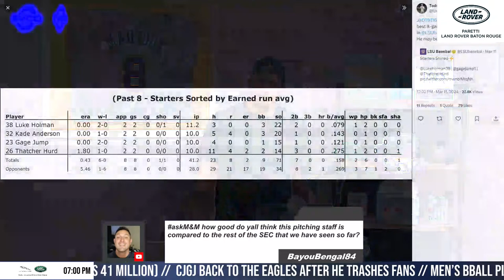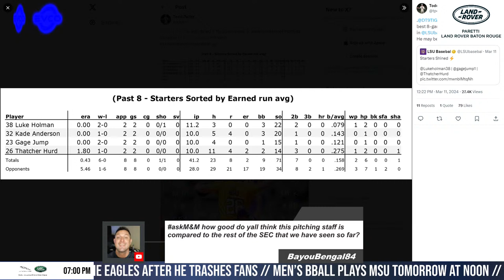Mik'd Up W/ Mikie Mahtook & J Mitch | LSU Baseball LIVE vs North Dakota State | Game One Recap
LSU wins 6-1 in game 1 against ND State
LSU playing game 2 against ND State now ( 5-0 B5)
NFL Free Agency boomin
Saints no moves
Jameis now a brown
Saquan to philly
Tee Higgins franchised and wants a trade
Derek Henry to Ravens
Pollard to Titans
Swift to Bears
Ekeler to Commanders
Danielle Hunter 2 year 49 mil to Texans
Patrick Queen signs with the Steelers (3 years 41 million)
CJGJ back to the Eagles after he trashes fans
Men’s Bball plays MSU tomorrow at noon